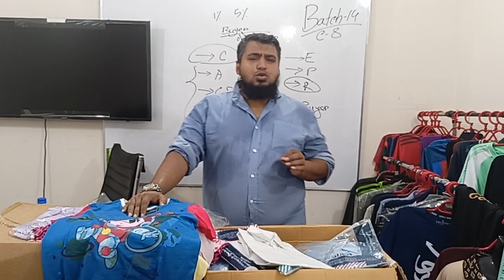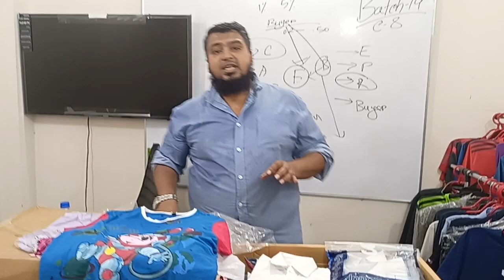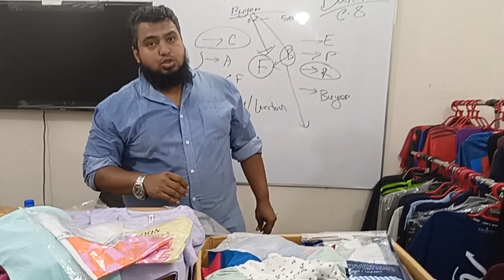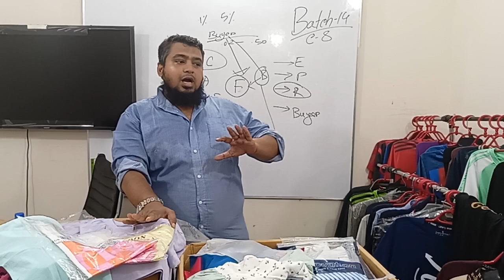মাত্র ১৫০০টাকায় নিজ জেলায় গার্মেন্টস ব্যবসা:১০০% এক্সপোর্ট শার্ট & Girls T-Shirt🔥স্পেশাল ডিসকাউন্ট✌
মাত্র ১৫০০টাকায় নিজ জেলায় গার্মেন্টস ব্যবসা:১০০% এক্সপোর্ট শার্ট & Girls T-Shirt🔥পাচ্ছেন স্পেশাল ডিসকাউন্ট✌